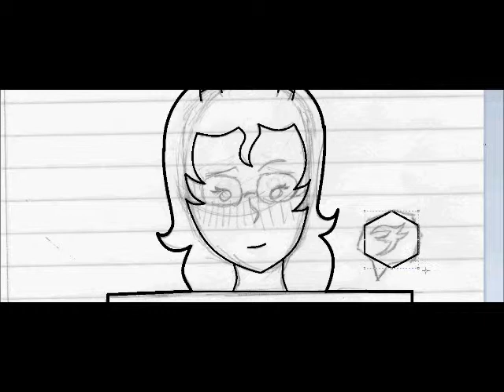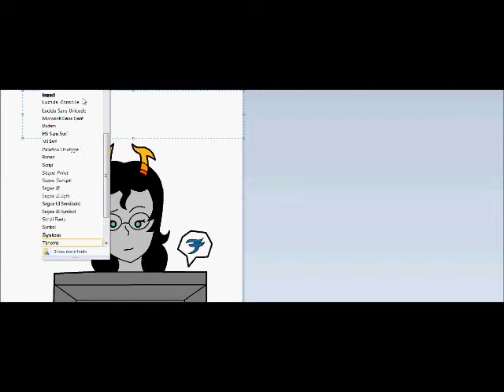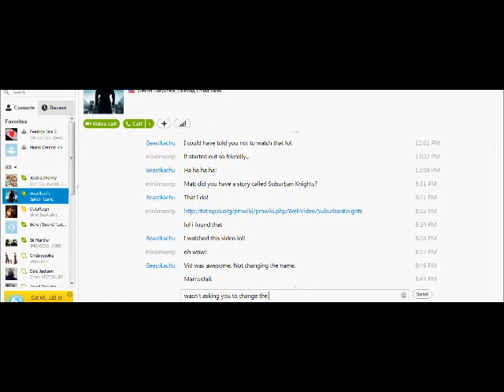Kymali: Answer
Not gonna hide, not gonna lie. I have a fantroll, but it's not my fault.
Just a cute little doodle I did.